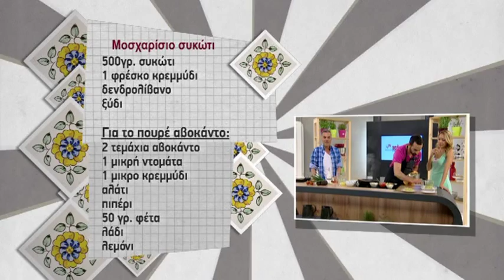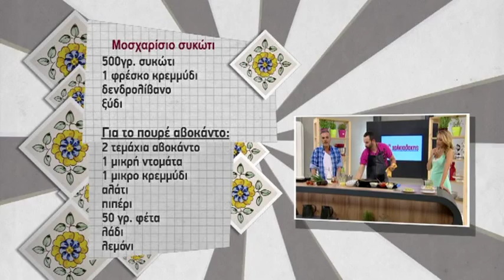Τι να μαγειρέψω αύριο; Συκώτι με πουρέ αβοκάντο